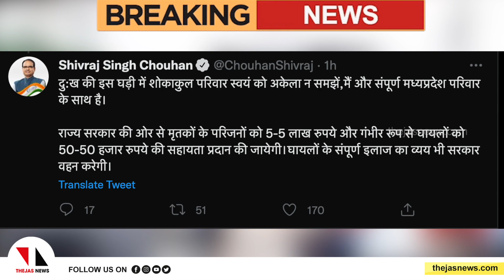ആശുപത്രിയില്‍ തീപ്പിടിച്ച് 10 പേര്‍ വെന്തുമരിച്ചു | fire breaks out at hospital | THEJAS NEWS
മധ്യപ്രദേശിലെ ജബല്‍പൂര്‍ ജില്ലയിലെ സ്വകാര്യ ആശുപത്രിയില്‍ വന്‍ തീപ്പിടിത്തം. 10 പേര്‍ മരണപ്പെട്ടു. ദമോഹ് നക ഏരിയയ്ക്ക് സമീപമുള്ള ന്യൂ ലൈഫ് മള്‍ട്ടി സ്‌പെഷ്യാലിറ്റി ഹോസ്പിറ്റലില്‍ ഉച്ചയ്ക്ക് ശേഷമാണ് തീപിടിത്തമുണ്ടായത്.